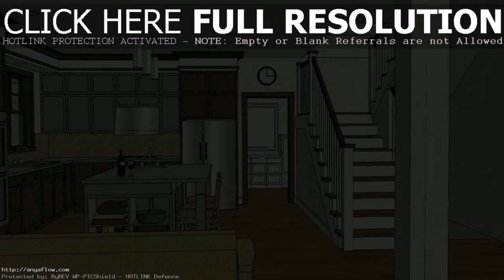House Design With Veranda Philippines (see description) (see description)